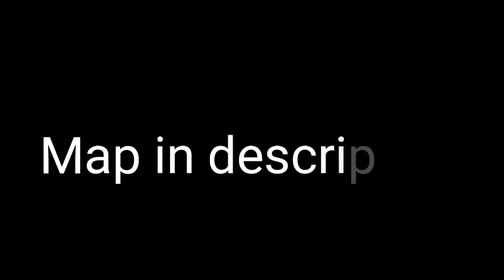Fnaf SL Map Left Behind Part 1 and 3 for Mile Animations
Song by DAGames:

Channel of Mile Animations: